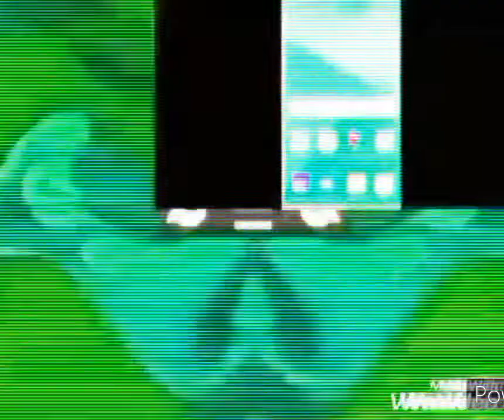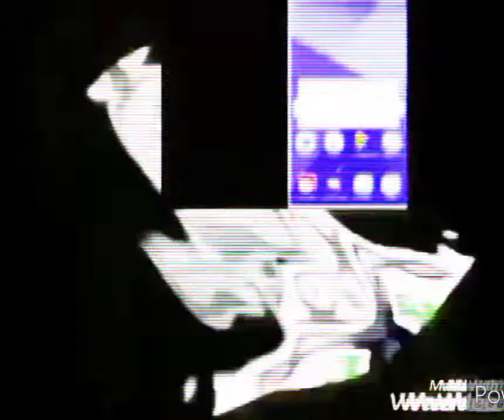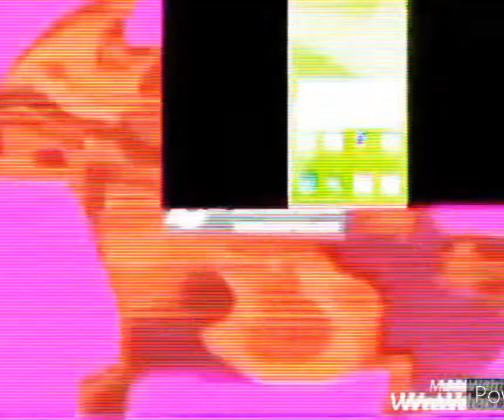Soviet Commercial Sokol 404 Center Effects Exo^23